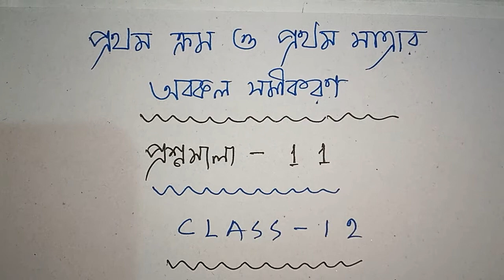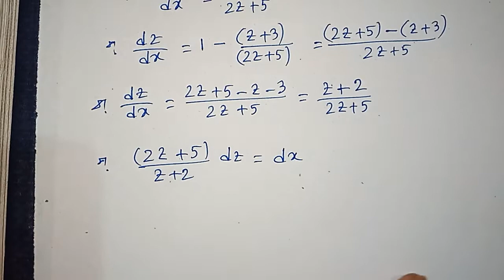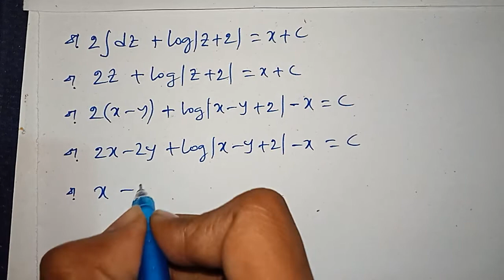Differential Equation Of First Order and First Degree Sn Dey CLASS 12 | Diff. Eqn | MATH vs MATH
☺️ প্রথম ক্রম ও প্রথম মাত্রার অবকল সমীকরণ || EX-11 || CLASS-12|| SN DEY

☺️অবকল সমীকরণ || EX-10 || CLASS-12 || SN DEY

1. differential equation of the first order and first degree class 12 sn dey
2. differential equation of first order and first degree class 12 by math vs math
3. differential equation of  first order and first degree class 12 in bengali
4. differential equation of first order and first degree class 12 sn dey by math vs math
5. differential equation of first order and first degree
6. differential equation of first order and first degree class 12 ex 11 sn dey
7. প্রথম ক্রম ও প্রথম মাত্রার অবকল সমীকরণ class 12 by math vs math
8. prothom krom o prothom matrar obokol samikoron class 12 sn dey
9. math vs math
10. math vs math 2
11. differential equation class 12 sn dey
12. differential equation by math vs math
13. differential equation class 12 sn dey by math vs math
14. differential equation class 12 in bengali
15. differential equation sn dey in bengali
16. differential equation class 12 sn dey ex 11
17. differential equation class 12 ex 11 by math vs math
18. differential equation class 12 sn dey ex 11 by math vs math
19. differential equation
20. differential equation ex 11
21. obokol samikoron class 12 sn dey
22  obokol samikoron class 12 ex 11
23. obokol samikoron class 12 by math vs math
24. obokol samikoron class 12 sn dey ex 11